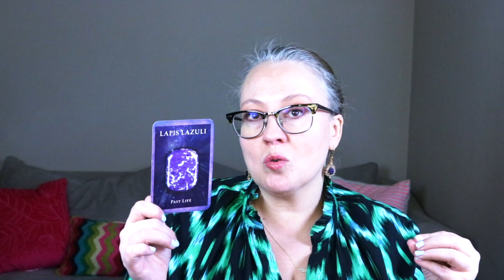DAILY: PAST SOUL CONNECTIONS